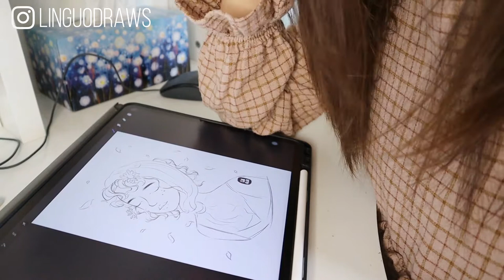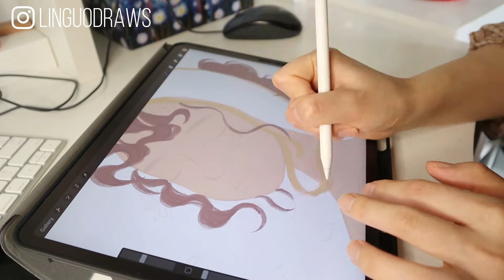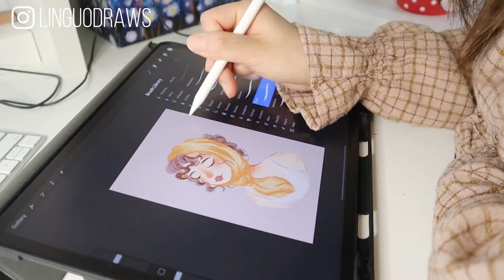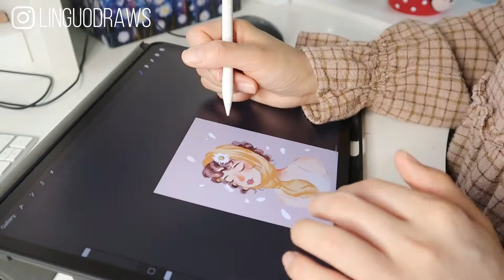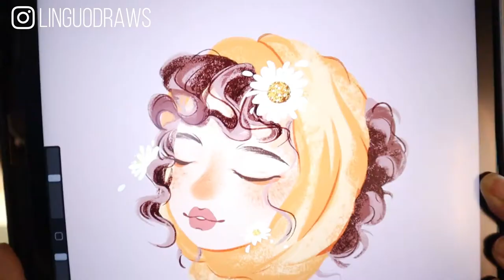VLOG 004 | Drawing with Procreate! Draw with Me! [ Procreate Tutorial Speed Paint ]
This is my third week of staying at home, hope you all doing well and we are waiting for spring to come. Here you go~ I hope this flower girl can cheer you up a little.

LIN